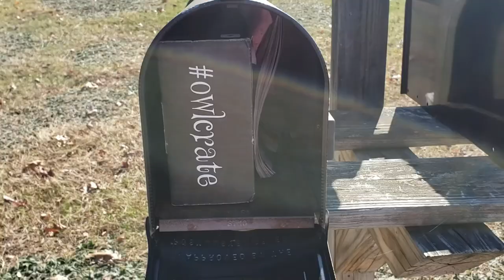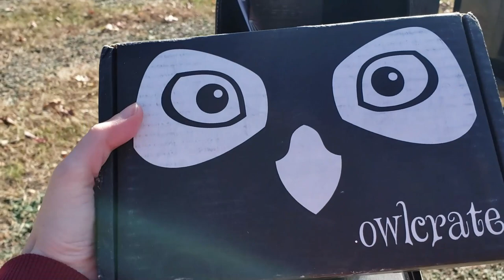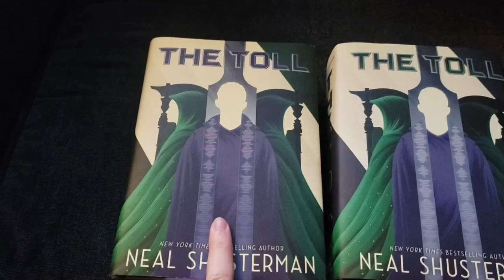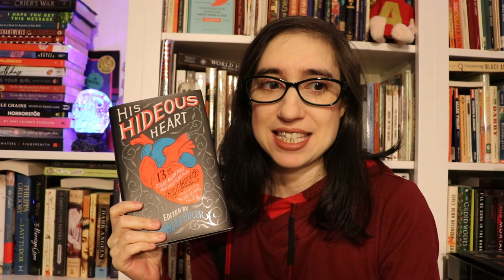My November TBR | 2019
Let's talk about the books I am planning to read in November!

Want to read along with me? Join in the Arrrgh Booked Book Club! We're reading The Toll for November and December! Just read and tune in for the live show in December so we can discuss it together!

(afflink)